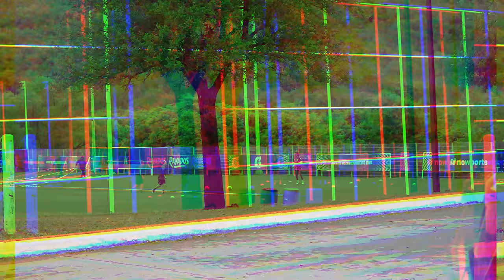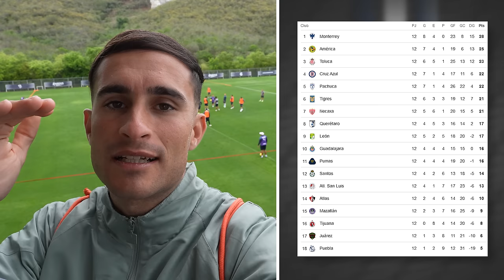FÚTBOL CON RAYADOS DE MONTERREY EN MÉXICO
Fútbol con Rayados de Monterrey y sus futbolistas. Mi primera vez el Monterrey Rayados y visitamos las instalaciones deportivas de entrenamiento del equipo y a 4 jugadores profesionales del primer plantel.